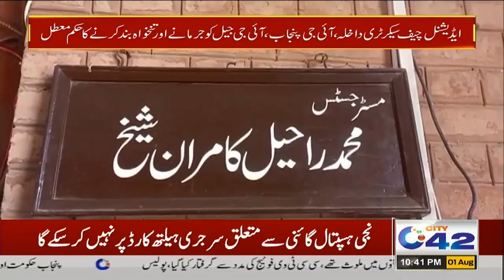10pm News Bulletin | 1 Aug 2023 | City 42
10pm News Bulletin | 1 Aug 2023 | City 42